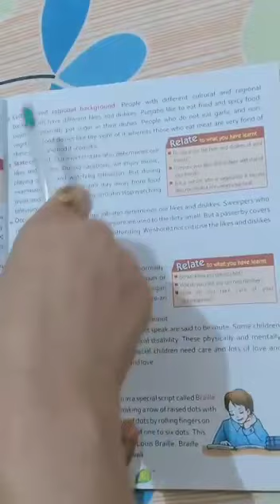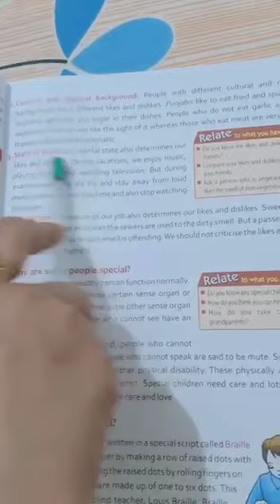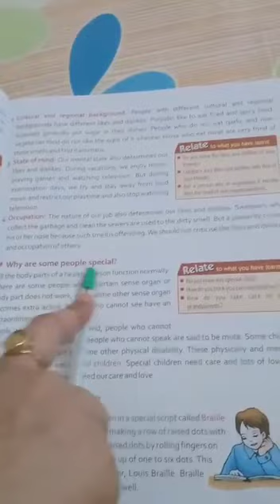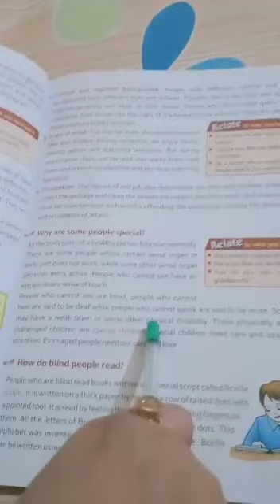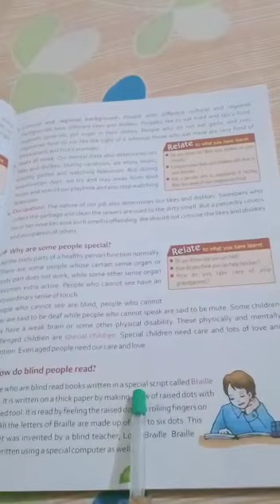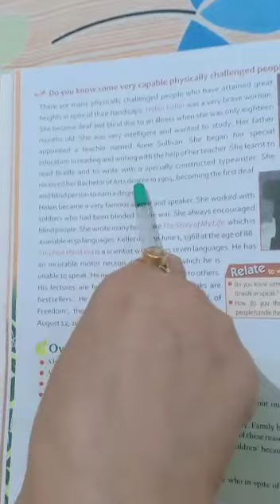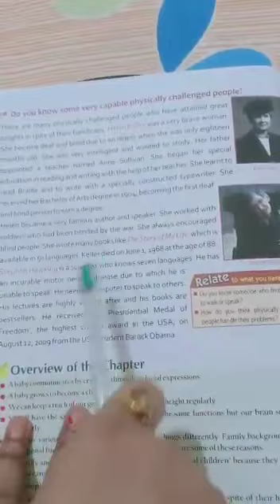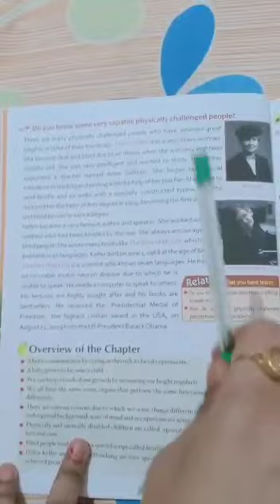EVS for Std 5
Chapter 2
All of Us Grow
Lecture 2